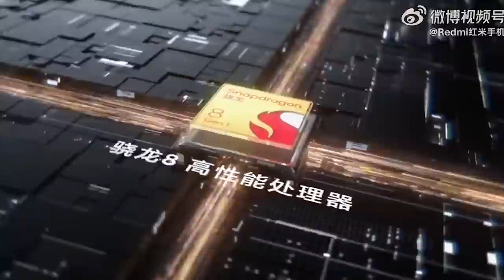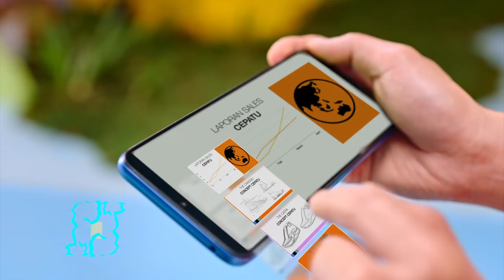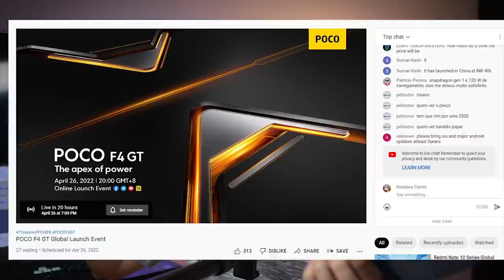POCO F4 BESOK 26 APRIL 2022